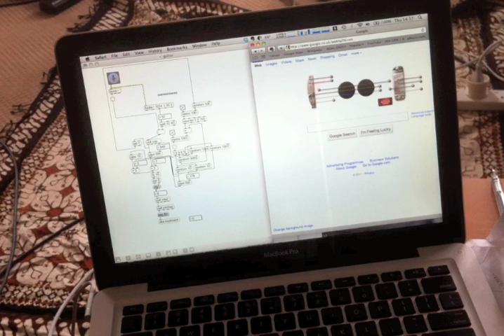Look, no hands (pt2)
I made a quick Max patch to mess about with the tribute to Les Paul on Google's home page today.  It uses fiddle and bonk because initially I wanted it to play along with what I was doing, but then I got bored and decided to make something that would tinkle away in the background.  Keystrokes triggered by aka.keyboard